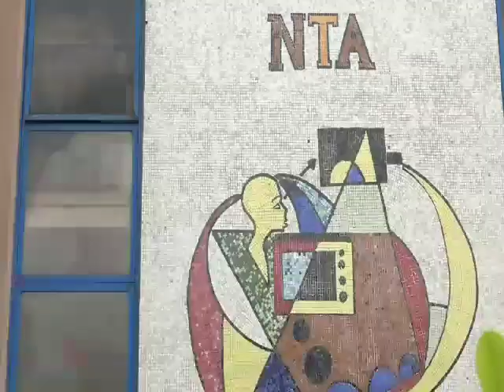NTA-ETV 22ND ANNIVERSARY SPECIAL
HIGHLIGHTS:

THE MANAGEMENT AND STAFFS OF NTA EDUCATIONAL TELEVISION GATHERED ON 31ST OCTOBER, 2023 IN COMMEMORATI centre children authority africa educational everyone followforfollowback naija kids christmas ON OF NTA-ETV 22ND ANNIVERSARY.